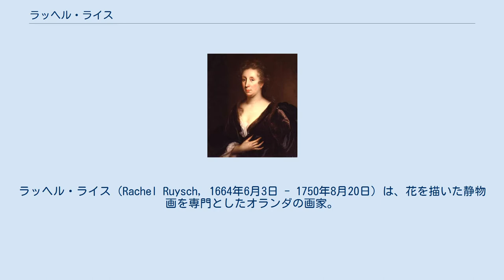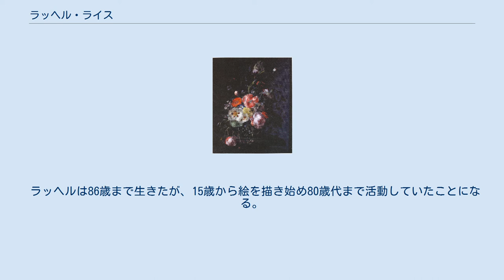ラッヘル・ライス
ボタニカル・アート
ラッヘル・ライス（Rachel Ruysch, 1664年6月3日 - 1750年8月20日）は、花を描いた静物画を専門としたオランダの画家。
オランダ黄金時代に活躍した女性画家のひとりである。
 デン・ハーグに生まれるが、幼い時にアムステルダムに移る。
父親のフレデリクス・ルイシは著名な解剖学者・植物学者であり、多くの珍しい品物をコレクションしていた。
ラッヘルは花やレースで父の作品に装飾をする手伝いをしており、そういった経験から自然にを観察し精密に記録する術を学んだと思われる。
15歳の時に花を描くことで有名なデルフトの画家ウィレム・ファン・アールストに弟子入りする。
1693年、ラッヘルは肖像画家のユリアン・ポール（Juriaen Pool, 1666年 – 1745年）と結婚し、10人の子供をもうける。
 1701年、ラッヘルは デン・ハーグの画家組合に加入する。
数年後にはデュッセルドルフに招かれ、プファルツ選帝侯ヨハン・ヴィルヘルムの元で宮廷画家として仕える。
1708年から1716年までその地で活動した。
 ラッヘルは86歳まで生きたが、15歳から絵を描き始め80歳代まで活動していたことになる。
ラッヘルの作品は100程が知られている。